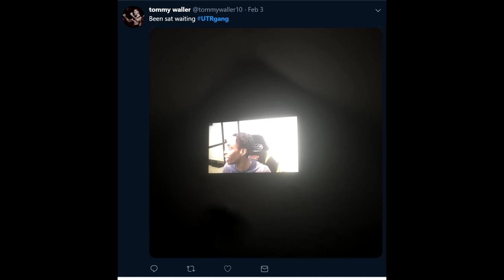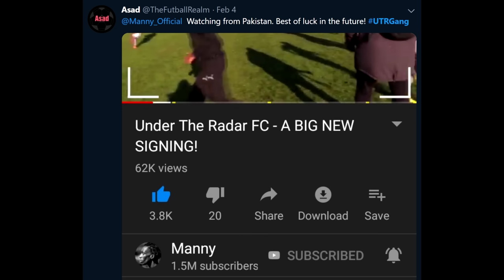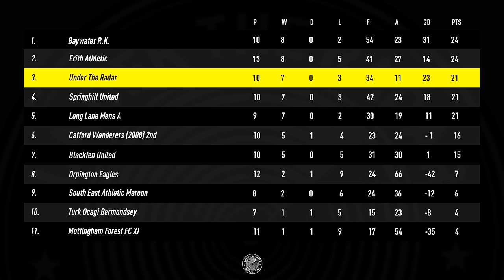Under The Radar FC - KSI AND MINIMINTER ARE BACK!